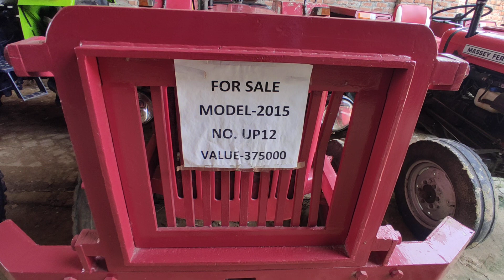4 ट्रैक्टर बिक्री के लिए है। सम्पर्क करे- पता- POWERTRAC AGENCY, SHAMLI-UP।